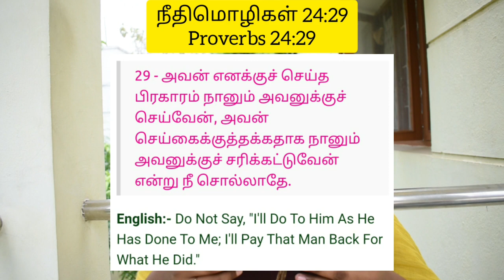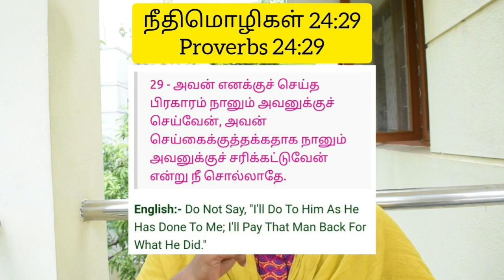கதை கேட்கலாமா | Kadhai ketkalama | பழிக்குப் பழி | Tit for tat | EPISODE 49